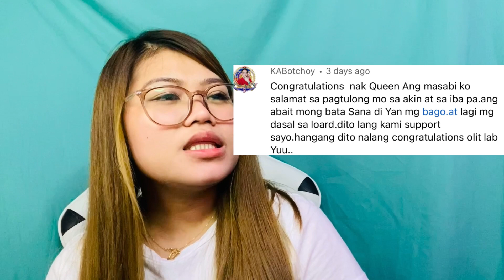Q & A WITH QUEEN CELISTE || PART 1